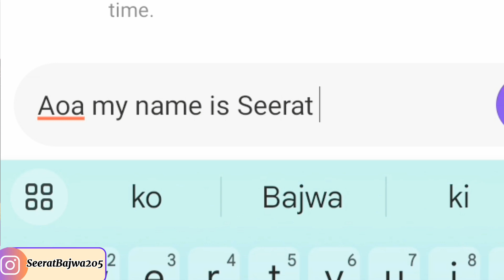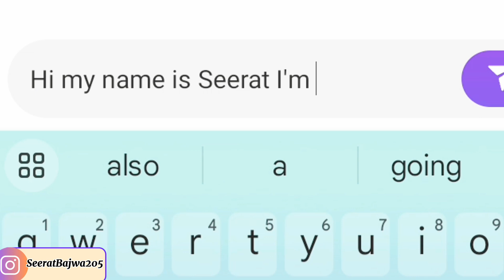I Invited 100 celebrities 🤩 To My Birthday 🎉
( I dm 100 celebrities To My Birthday see who Reply or come to my birthday party 🎉)
Hania Amir
Ayeza Khan
Duckybhai
sistrology
zulqarnain sikandar
Lisa
V
Kim yoo Jung

100 celebrities
dming 100 celebrities
i invited 100 celebrities
celebrities
dming celebrities
invited 100 celebrities
i invited 100 celebrities to my party
i dmed 100 celebrities for my birthday
i invited 100 celebrities to my party!,i invited 100 celebrities to my pary
i invited 100 celebrities to my birthday party ryan trahan
dming celebrities to see if they reply
texted 100 celebrities
birthday party